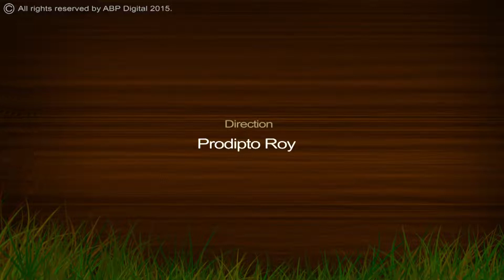Mahishasur Pala 2015 || Bengali || Mahishasur Cartoon || Durga Puja Cartoon || English Subtitles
Mashishasur Pala Cartoon 2015 edition.